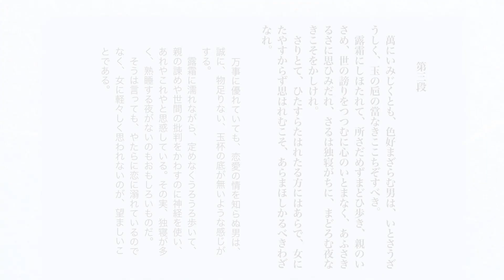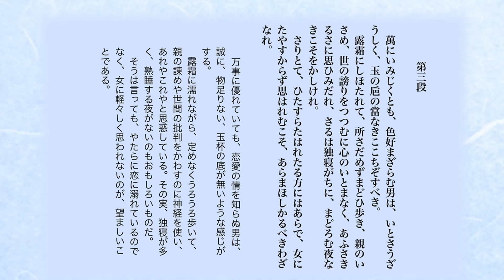「徒然草」序段～第三段 朗読 しずか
目次

0:09     序段
0:31    第一段
1:31    法師
2:14   人、かたち
3:14   ありたき
3:47   第二段
4:45   第三段